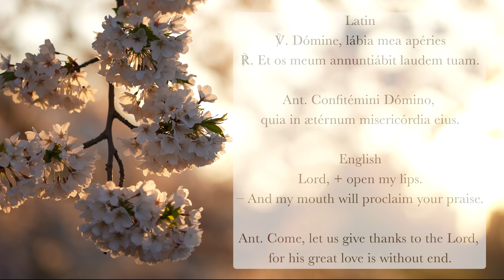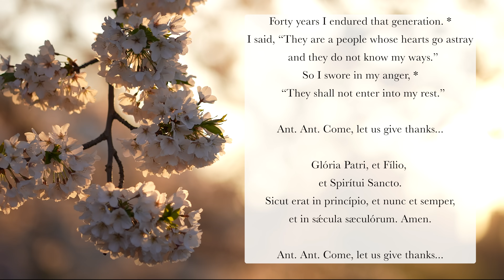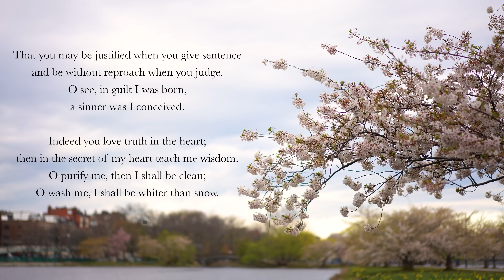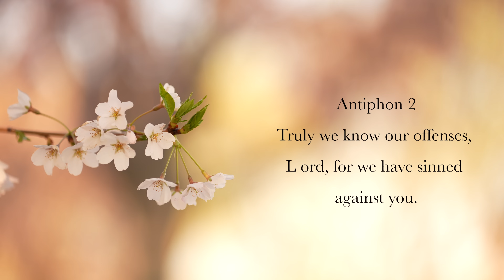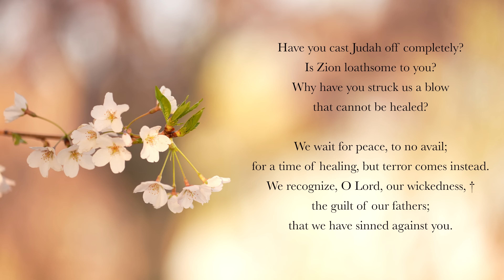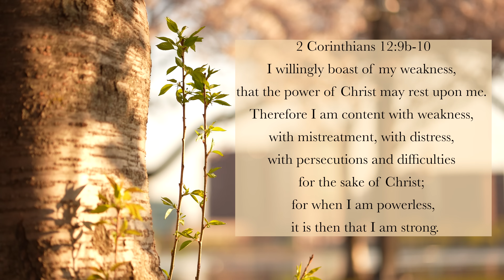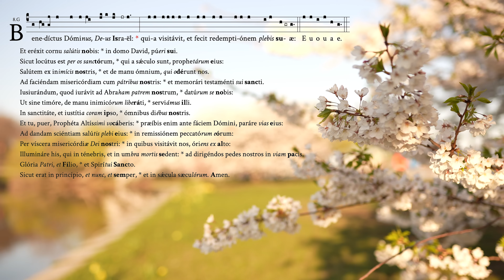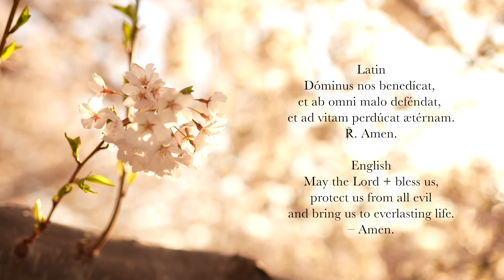11.8.24 Lauds, Friday Morning Prayer of the Liturgy of the Hours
Lauds, Morning Prayer for Friday in the 31st week in Ordinary Time, November 8, 2024.
We're partnering with Word on Fire.  Get a FREE Liturgy of the Hours prayer book when you sign up for the 30-day prayer challenge

00:00 Lord open my lips, and my mouth will proclaim your praise.
00:19 Invitatory: Psalm 95
03:14 Hymn: "Aeterna caeli gloria." trans. by John Mason Neale (19th century)
05:03 Psalm 51
09:26 Canticle: Jeremiah 14v17-21
12:08 Psalm 100
13:30 Reading: 2 Corinthians 12v9b-10
14:05 Responsory: At daybreak, be merciful to me.
14:41 Benedictus
18:04 Intercessions: "Save those you have redeemed by your blood, Lord."
18:58 The Lord's Prayer (ICEL)
19:32 Concluding Prayers
20:08 Stabat Mater